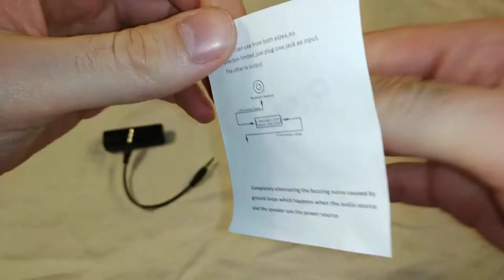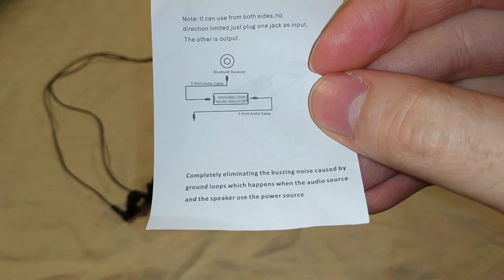Автомобильный Шумоизолятор от помех для аудио разъёма aux - Распаковка, отзыв (с алиэкспресс)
Как-то давно я увидел эту штуку на алиэкспрессе. Ну и решил что неплохо было бы попробовать её к микрофону подключить. Вдруг фоновое шипение уйдёт. Ну и вот купил, чтобы проверить. Проверил, не ушло. Получается что на данный момент зря купил. Но может быть в будущем пригодиться. По идее эта штука должна убирать помехи из-за которых возникает шум в колонках.